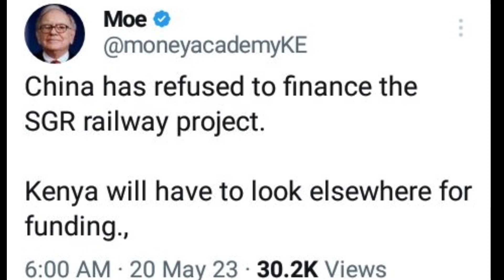BREAKING NEWS‼️ President Ruto suffers a major setback after China Refused fund his request.